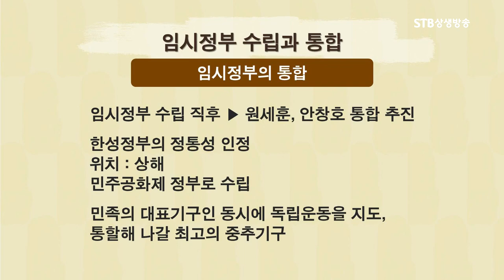대한민국 임시정부는 하나가 아니었다, 한성정부와 상하이, 블라디보스톡 임시정부의 통합 과정